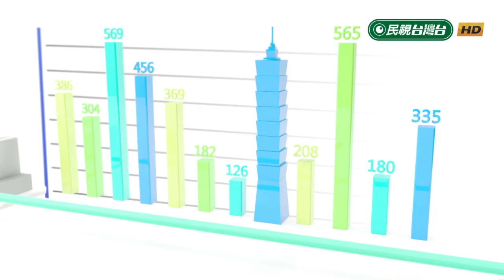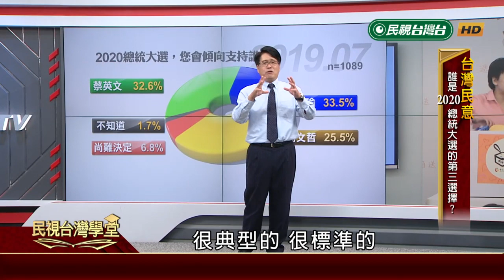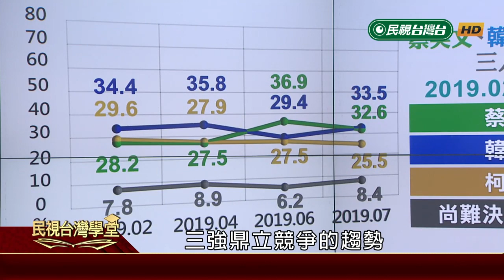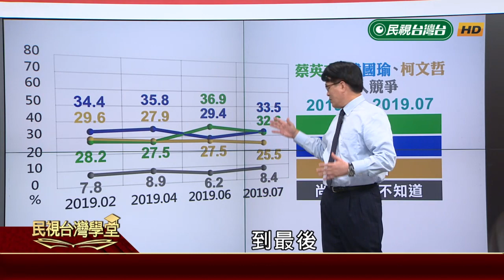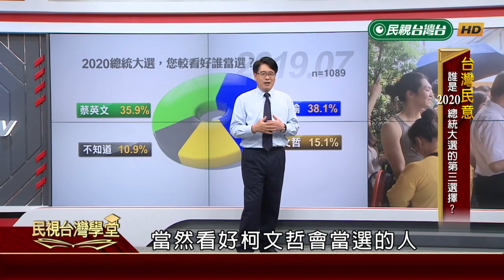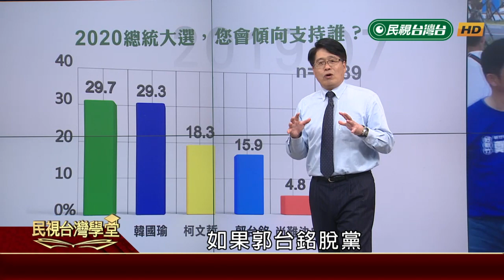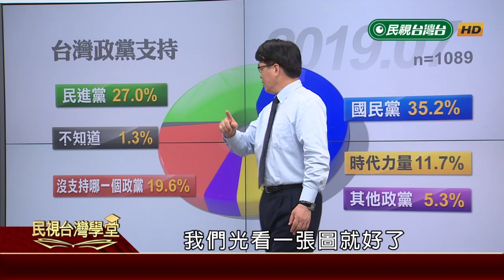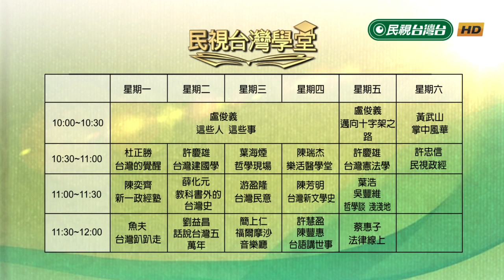誰是2020總統大選的第三選擇?【民視台灣學堂】台灣民意 2019.07.31－游盈隆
2020大選，中性選民成關鍵！
柯P果凍可能出線？大選有變？
時代力量新態勢，
推人參選不無可能！
蔡連任之路岌岌可危...

游盈隆報給你知，講給你懂！